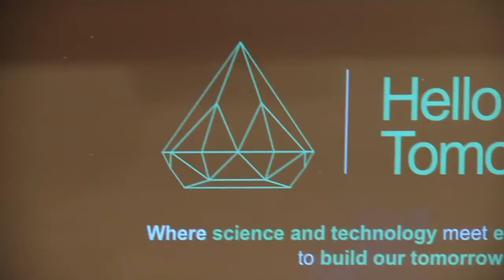HELLO Tomorrow, Challenge 2015 (Paris, 15 décembre 2014)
L’association "Hello Tomorrow", fondée par le chercheur Xavier Duportet, lauréat 2014 du concours mondial d’innovation 2030, la lancé le 15 décembre dernier à l’Institut Pasteur la seconde édition du "Hello Tomorrow Challenge".
Cette compétition internationale de start-ups vise à promouvoir des projets fondés sur des innovations scientifiques et technologiques à haut potentiel. Le concours est ouvert aux chercheurs et entrepreneurs de moins de 36 ans, français et étrangers, travaillant sur des projets interdisciplinaires. Il témoigne de la mobilisation en France pour la créativité et le désir d’entreprendre.
Les 30 start-ups demi-finalistes bénéficieront de février à juin 2015 d’un accompagnement par des experts, d’un accès à des financements et d’une visibilité auprès des médias internationaux. Ils présenteront leurs projets à l’occasion d’une finale qui sera organisée les 25 et 26 juin 2015 à la Cité des sciences et de l’industrie de Paris. Plusieurs prix seront remis, dont un financement de 100 000 euros.
Pour encourager les meilleures candidatures, l’initiative est promue à l’international par l’intermédiaire d’un réseau dans les grandes universités et laboratoires de recherche. Une quarantaine d’événements seront organisés à cette fin par les "ambassadeurs" de l’association dans 50 pays sur les 5 continents, avec le soutien du ministère des affaires étrangères et du développement international.

Instragram : @francediplo